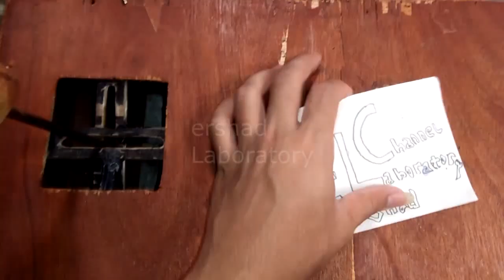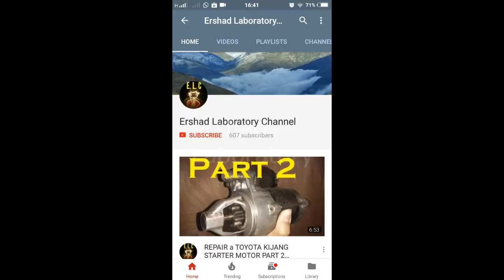How DIY Mini excavator control (Cara kendali & cara kerja remote kontrol mini excavator)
How to control DIY Mini Excavator, and how DIY mini excavator remote control work. (cara kerja remot kontrol mainan excavator

Assembly DIY mini Excavator (merakit excavator mainan kayu) ttps://youtu.be/tL3sie5O3go